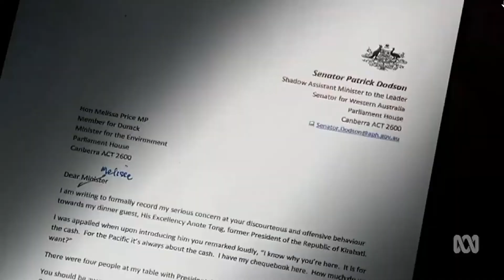Melissa Price disagrees with alleged 'cash for Kiribati' insult to Anote Tong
18/10/2018 Environment Minister Melissa Price accused of dinner-time slur against Pacific Island nations.